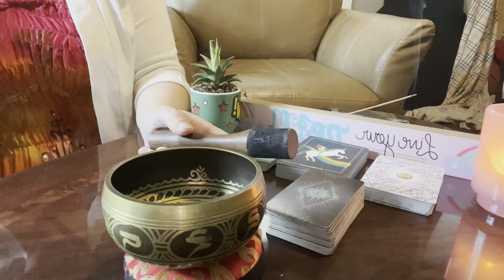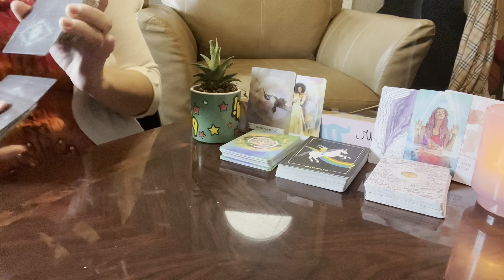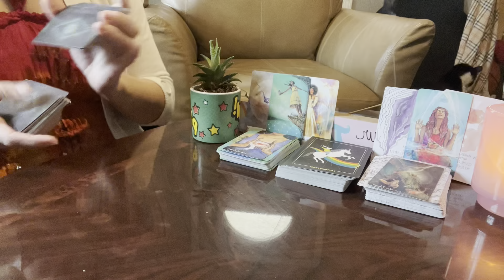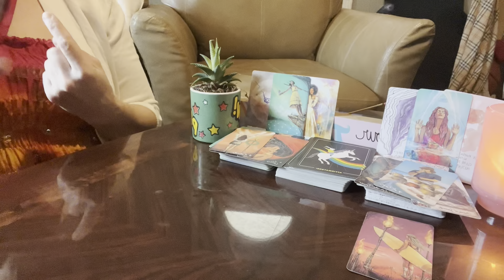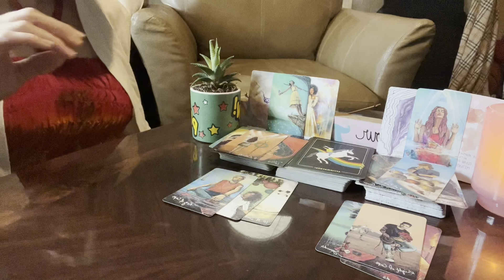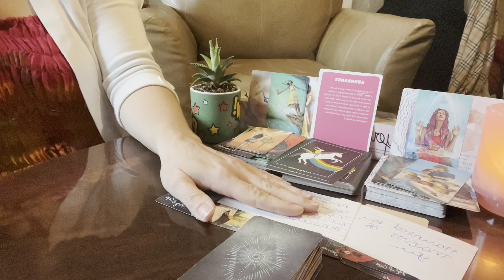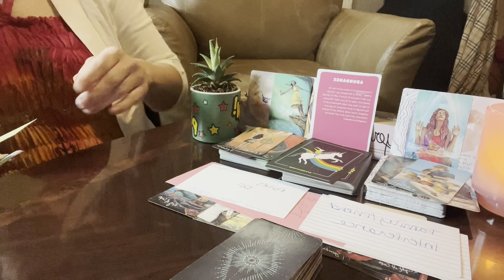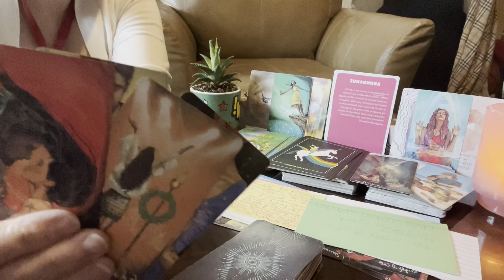Spirit babies guiding Df/DM due to energy manipulation🌀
Energy flow is vital, it dictates your happiness, health and harmony.  When you are internally out of balance, the body tends to follow. These messages can resinate with your sun, moon, rising, Venus, north node, or anywhere in your chart. Please check those signs out to get more specific messages. This is just energy that comes out in the cards, could be yours, the person your dealing with, or anyone around you. Take what resinates and leave the rest for someone else!

I am a creative being, using my energy to cocreate a wonderful world. I know that I create my experience of life from within, and as I do so, I also create ripples of energy around me that echo into the world. My positive thoughts gather together with the thoughts and prayers of others, and together we create enough positive energy to heal not only our own lives but the world we share. I am grateful for the ability to cocreate good in my life and in the world.

I hope all is well with you, I’m sending you love, light, abundance, and prosperity. These readings are general so it may not resonate with everyone and energy is fluid so this could be past, present, future energy so take what resonates and leave the rest. Please have spiritual discernment when watching videos, my energy is sacred to me and I refuse to allow evil to disrespect my boundaries. All spellwork is sent back to sender with love when intended for me, my family, and my collective. Only God can control our minds, our body’s, our spirits and our soul’s.